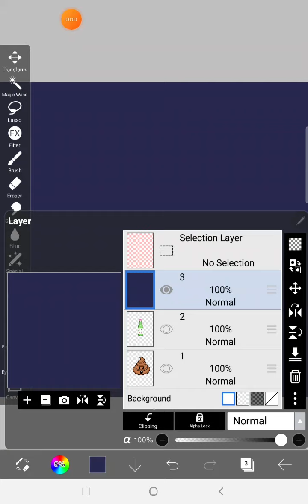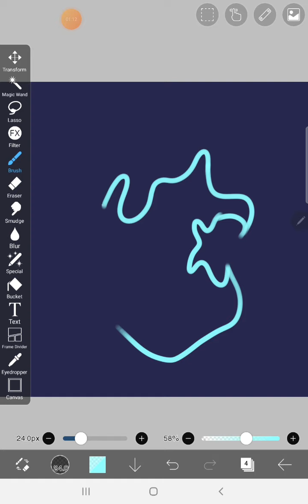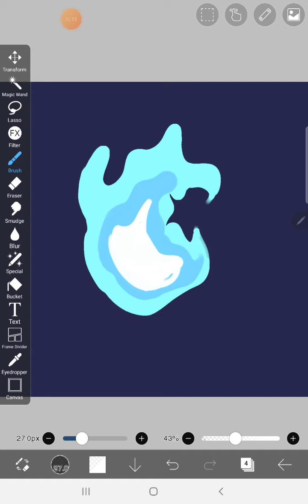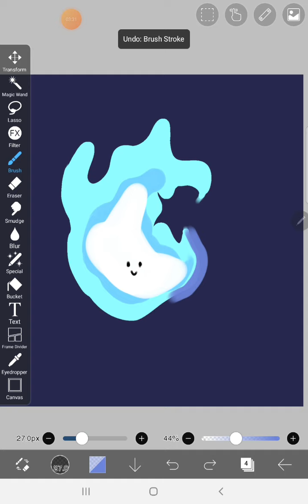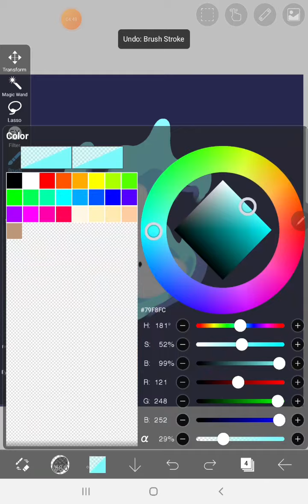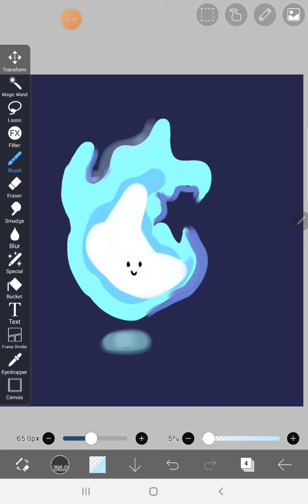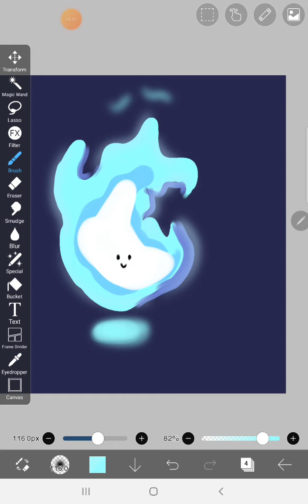HOW TO DRAW BLUE FAME | IBIS PAINT X DRAWING BLUE FAME | EASY DRAWING TUTORIAL STEP BY STEP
Hi Everyone !!

In this Video, We will show You How To Draw Blue Fame step by Step with Easy Drawing Tutorial for All Ages.